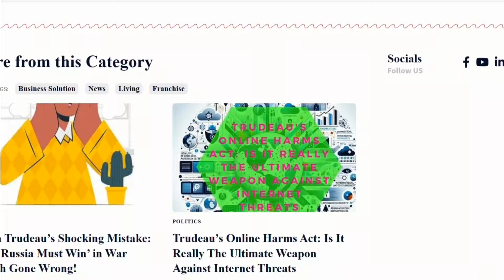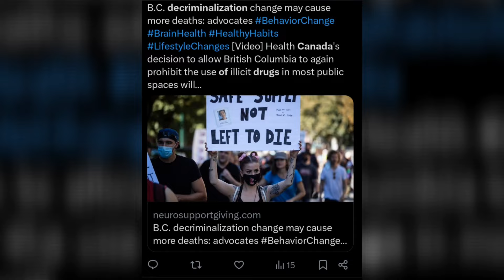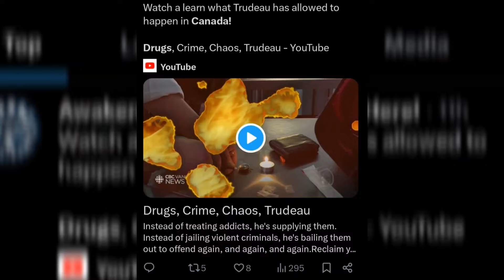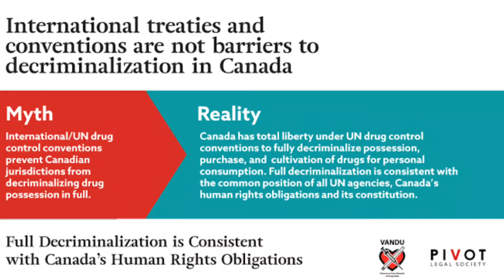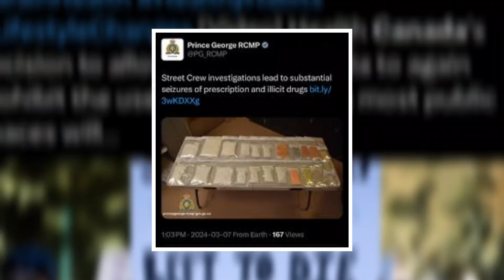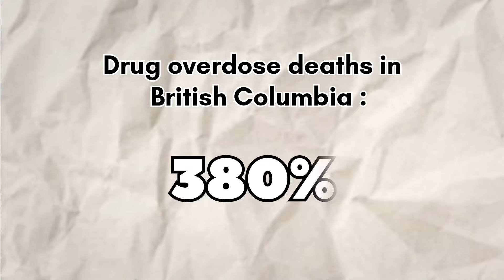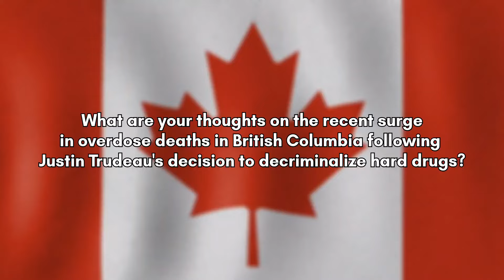Justin Trudeau is Turning Down NDP Request from BC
Justin Trudeau has repeatedly turned down the NDP government's request from British Columbia. As always, Trudeau has received criticism, but it looks like the Prime Minister stands firm in his decisions.

🔒 Copyright Information 🔒